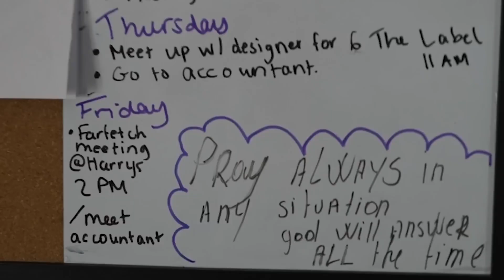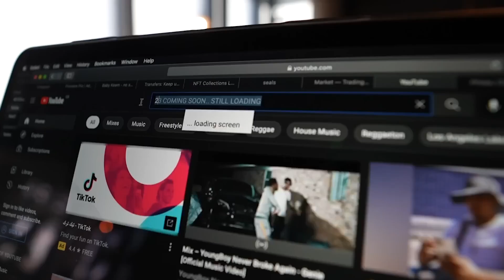[FREE] LIL KRYSTALLL x AARNE x OBLADAET TYPE BEAT - MISS U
Type Beat lil krystalll
Type Beat obladaet
Type Beat big baby tape
Type Beat aarne

taaaaags